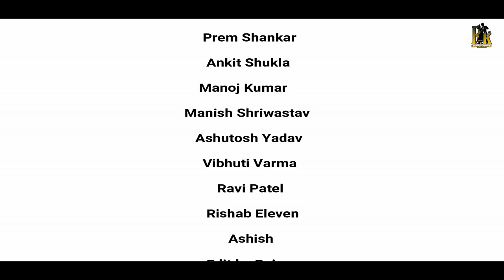Babuni Tere Rang Mein | Dance Video | Choreography by Rajan Kumar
Song - Babuni Tere Rang Mein
Choreo by Rajan Kumar
featuring
Prem Shankar, Manoj Kumar , Ankit Shukla, Ashutosh Yadav ,Manish shriwasatav,Rishabh ,Ashish
Shoot by Bndra studio
location - Giani Zail Singh College Campus of Engineering and Technology Bathinda ,Punjab